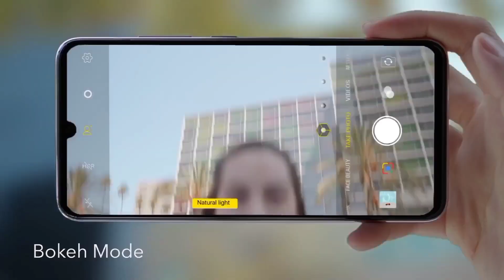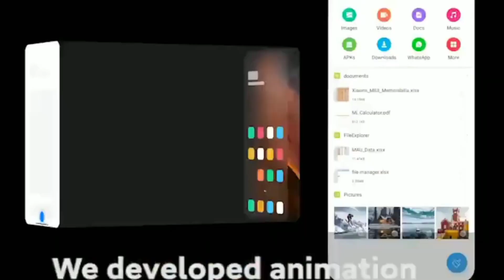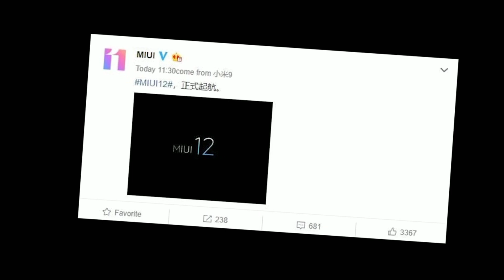Redmi note 9 Pro Max Android 11 Update😱| Good News |MIUI 12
Redmi note 9 Pro Max Android 11 Update| Good News | Android 11 Update Redmi Note 9 Pro Max |MIUI 12.5

V͎i͎d͎e͎o͎ ͎D͎i͎s͎c͎l͎a͎i͎m͎e͎r͎ ͎
T͎h͎i͎s͎ ͎v͎i͎d͎e͎o͎ ͎m͎a͎y͎ ͎u͎s͎e͎ ͎s͎o͎m͎e͎ ͎c͎o͎p͎y͎r͎i͎g͎h͎t͎e͎d͎ ͎m͎e͎t͎e͎r͎i͎a͎l͎s͎ ͎w͎i͎t͎h͎o͎u͎t͎ ͎s͎p͎e͎c͎i͎f͎i͎c͎ ͎a͎u͎t͎h͎o͎r͎i͎z͎a͎t͎i͎o͎n͎ ͎o͎f͎ ͎t͎h͎e͎ ͎o͎w͎n͎e͎r͎ ͎b͎u͎t͎ ͎c͎o͎n͎t͎e͎n͎t͎s͎ ͎u͎s͎e͎ ͎h͎e͎r͎e͎ ͎f͎a͎l͎l͎s͎ ͎u͎n͎d͎e͎r͎ ͎t͎h͎e͎ ͎"͎ ͎F͎a͎i͎r͎ ͎U͎s͎e͎"͎ ͎

 ͎C͎o͎p͎y͎r͎i͎g͎h͎t͎ ͎D͎i͎s͎c͎l͎a͎i͎m͎e͎r͎ ͎u͎n͎d͎e͎r͎ ͎s͎e͎c͎t͎i͎o͎n͎ ͎1͎0͎7͎ ͎o͎f͎ ͎t͎h͎e͎ ͎c͎o͎p͎y͎r͎i͎g͎h͎t͎ ͎A͎c͎t͎ ͎1͎9͎7͎6͎,͎ ͎a͎l͎l͎o͎w͎a͎n͎c͎e͎ ͎i͎s͎ ͎m͎a͎d͎e͎ ͎f͎o͎r͎ ͎“͎f͎a͎i͎r͎ ͎u͎s͎e͎ ͎"͎f͎o͎r͎ ͎p͎u͎r͎p͎o͎s͎e͎s͎ ͎s͎u͎c͎h͎ ͎a͎s͎ ͎c͎r͎i͎t͎i͎c͎i͎s͎m͎,͎ ͎c͎o͎m͎m͎e͎n͎t͎ ͎ ͎

n͎e͎w͎s͎ ͎r͎e͎p͎o͎r͎t͎i͎n͎g͎,͎ ͎t͎e͎a͎c͎h͎i͎n͎g͎,͎ ͎s͎c͎h͎o͎l͎a͎r͎s͎h͎i͎p͎ ͎a͎n͎d͎ ͎r͎e͎s͎e͎a͎r͎c͎h͎.͎ ͎F͎a͎i͎r͎ ͎u͎s͎e͎ ͎i͎s͎ ͎a͎ ͎u͎s͎e͎ ͎p͎a͎r͎m͎i͎t͎t͎e͎d͎ ͎b͎y͎ ͎c͎o͎p͎y͎r͎i͎g͎h͎t͎ ͎s͎t͎a͎t͎u͎t͎e͎ ͎t͎h͎a͎t͎ ͎m͎i͎g͎h͎t͎ ͎o͎t͎h͎e͎r͎w͎i͎s͎e͎ ͎b͎e͎ ͎i͎n͎f͎r͎i͎n͎g͎i͎n͎g͎ ͎

 ͎N͎o͎n͎-͎p͎r͎o͎f͎i͎t͎,͎ ͎e͎d͎u͎c͎a͎t͎i͎o͎n͎a͎l͎ ͎o͎r͎ ͎p͎e͎r͎s͎o͎n͎a͎l͎ ͎u͎s͎e͎ ͎t͎i͎p͎s͎ ͎t͎h͎e͎ ͎b͎a͎l͎a͎n͎c͎e͎ ͎i͎n͎ ͎f͎a͎v͎o͎u͎r͎ ͎o͎f͎ ͎f͎a͎i͎r͎ ͎u͎s͎e͎.͎ ͎ ͎

 ͎Y͎o͎u͎r͎ ͎f͎a͎v͎o͎u͎r͎i͎t͎e͎ ͎T͎e͎c͎h͎ ͎N͎e͎w͎s͎ ͎I͎n͎f͎o͎r͎m͎e͎r͎ ͎&͎ ͎T͎e͎c͎h͎n͎o͎l͎o͎g͎i͎c͎a͎l͎ ͎ ͎ ͎B͎A͎D͎S͎H͎A͎H͎ ͎☑
 ͎ ͎ ͎ ͎ ͎ ͎ ͎ ͎ ͎ ͎ ͎ ͎ ͎ ͎ ͎ ͎ ͎ ͎ ͎ ͎ ͎-͎ ͎-͎ ͎-͎ ͎-͎ ͎-͎ ͎-͎ ͎S͎u͎p͎p͎o͎r͎t͎ ͎m͎e͎ ͎B͎y͎ ͎(͎i͎t͎'͎s͎ ͎f͎r͎e͎e͎)͎ ͎ ͎-͎ ͎-͎ ͎-͎ ͎-͎ ͎-͎ ͎ ͎

 ͎.͎.͎.͎.͎ ͎L͎i͎k͎e͎ ͎👍 ͎S͎h͎e͎r͎e͎ ͎👉 ͎S͎u͎b͎s͎c͎r͎i͎b͎e͎ ͎🔔 ͎ ͎ ͎ ͎

.͎.͎.͎.͎.͎ ͎K͎E͎E͎P͎ ͎S͎U͎P͎P͎O͎R͎T͎I͎N͎G͎ ͎😍👍👉🔔☑️..

 ͎K͎E͎E͎P͎ ͎L͎O͎V͎I͎N͎G͎ ͎❤️💛😍☑️..

B͎u͎s͎i͎n͎e͎s͎s͎ ͎I͎n͎q͎u͎i͎r͎i͎e͎s͎ ͎&͎ ͎S͎p͎o͎n͎s͎o͎r͎s͎h͎i͎p͎ ͎:͎-͎ ͎s͎m͎a͎r͎t͎b͎a͎d͎s͎h͎a͎h͎t͎e͎c͎h͎.͎t͎7͎8͎6͎@͎g͎m͎a͎i͎l͎.͎c͎o͎m͎ ͎ ͎ ͎

S͎U͎B͎S͎C͎R͎I͎B͎E͎ ͎T͎e͎c͎h͎n͎i͎c͎a͎l͎ ͎B͎a͎d͎s͎h͎a͎h͎ ͎:͎-͎h͎t͎t͎p͎s͎:͎/͎/͎w͎w͎w͎.͎y͎o͎u͎t͎u͎b͎e͎.͎c͎o͎m͎/͎c͎h͎a͎n͎n͎e͎l͎/͎U͎C͎Y͎K͎R͎6͎_͎A͎X͎O͎u͎z͎M͎e͎x͎4͎z͎r͎C͎3͎F͎b͎7͎w͎ ͎ ͎ ͎

A͎b͎o͎u͎t͎ ͎:͎-͎ ͎T͎e͎c͎h͎n͎i͎c͎a͎l͎ ͎B͎a͎d͎s͎h͎a͎h͎ ͎Y͎o͎u͎T͎u͎b͎e͎ ͎c͎h͎a͎n͎n͎e͎l͎ ͎W͎h͎e͎r͎e͎ ͎y͎o͎u͎ ͎w͎i͎l͎l͎ ͎f͎i͎n͎d͎ ͎T͎e͎c͎h͎ ͎N͎e͎w͎ ͎I͎n͎ ͎H͎i͎n͎d͎i͎,͎ ͎N͎e͎w͎ ͎V͎i͎d͎e͎o͎ ͎I͎s͎ ͎P͎o͎s͎t͎e͎d͎ ͎E͎v͎e͎r͎y͎d͎a͎y͎ ͎:͎)͎ ͎ ͎ ͎ ͎ ͎